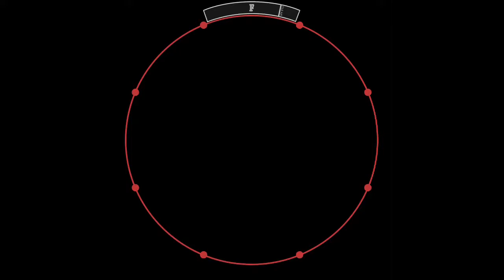[maimai] 東方妖々夢 ～the maximum moving about～(EXPERT) AP+ [譜面確認用]